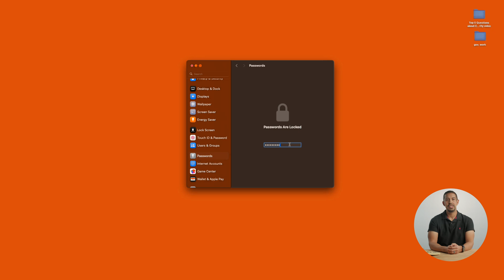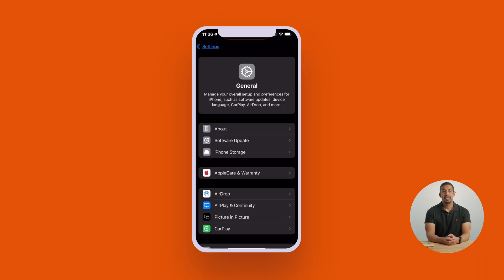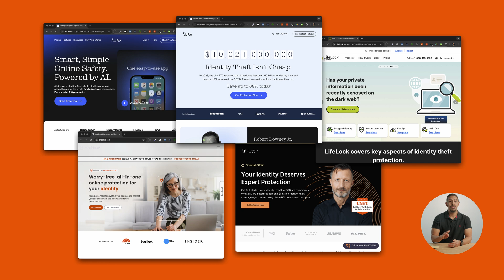How to Protect Yourself Online: Passwords, MFA, Identity & More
Cybersecurity threats are everywhere, and staying protected starts with understanding the basics. In this video, we answer the five most common cybersecurity questions, covering essential tips to protect your data, devices, and identity online.

Key Questions Answered:
✔ Why should I use a strong, unique password?
✔ What is multi-factor authentication (MFA), and how does it improve security?
✔ Why is keeping software updated important for cybersecurity?
✔ How can I secure my devices and network against cyber threats?
✔ What is the best way to protect my identity from fraud and scams?

Understanding these cybersecurity fundamentals will help you stay one step ahead of hackers and keep your personal information safe.

Chapters:
0:00 Top 5 Cyber Security Tips
0:08 Strong Unique Passwords?
0:46 What is multi-factor authentication?
1:34 Software Updates
2:26 How to secure network and devices?
3:01 Identity Protection?
3:48 CNM.edu